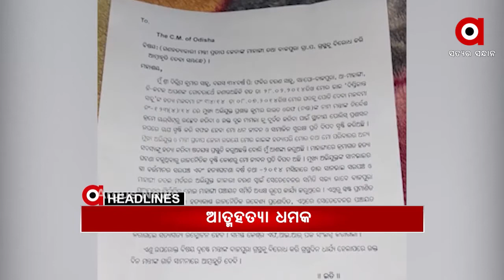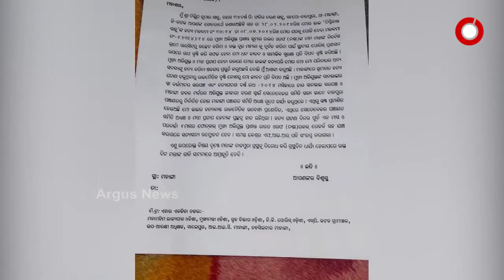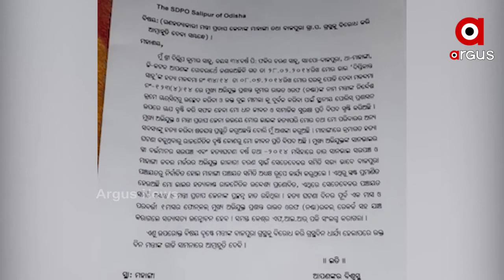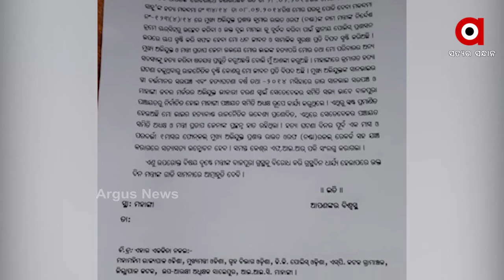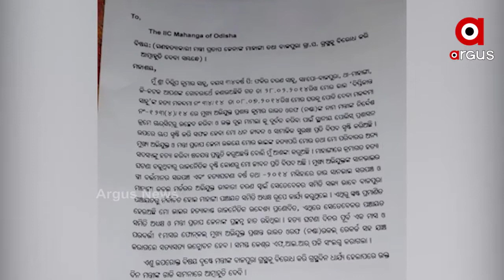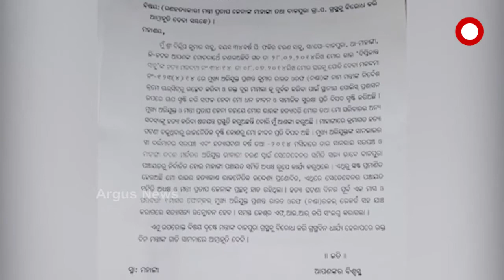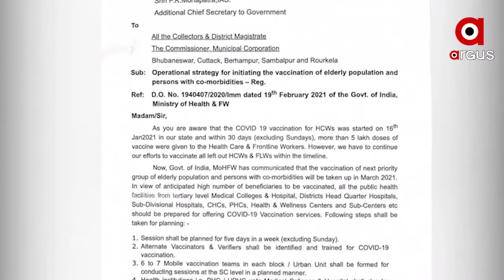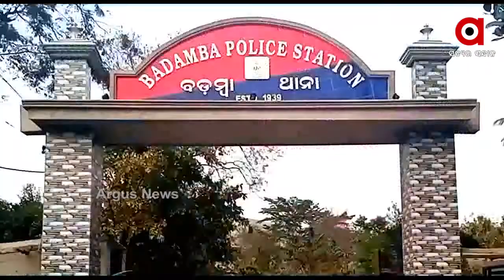Argus Update News 8am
ବାଜପୁର ଦିପ୍ତୀକାନ୍ତ ହତ୍ୟା ଘଟଣା...
କୁଜଙ୍ଗ ଉଲ୍ଲାସ ଜେନା ମର୍ଡର କେସରେ ପରିବାର ଲୋକଙ୍କ ସାଂଘାତିକ ଅଭିଯୋଗ…
ଗଣତାନ୍ତ୍ରିକ ପ୍ରକ୍ରିୟାରେ ପ୍ରତିବାଦ କଣ ଅପରାଧ...
କମିଲା ଶୀତ, ବଢୁଛି ତାତି...
ଆଜିଠୁ କୋଭିଡ କଟକଣା ଭିତରେ ଯୋରନ୍ଦା ମେଳା...